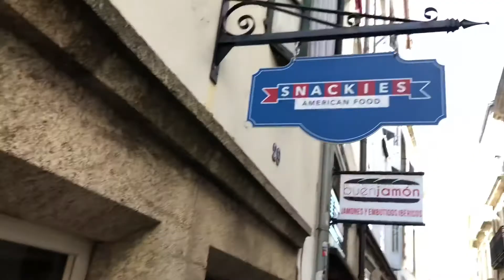Roy’s Camino 14: Santiago de Compostela